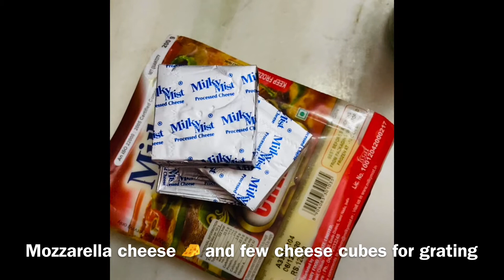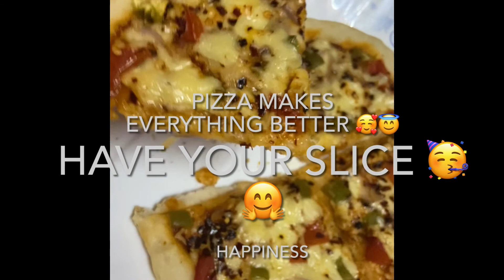Homemade delicious vegetable Pizza 🍕 in Tamil with English subtitles 🤩 (without oven)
Making a delicious pizza at home 🏡 is much simpler than you think 🤔 . Learn to make pizza at home with these simple step by step instructions given in video😍...

Try out this recipe and you will be in love with  your homemade delicious 🤤 pizza 🍕